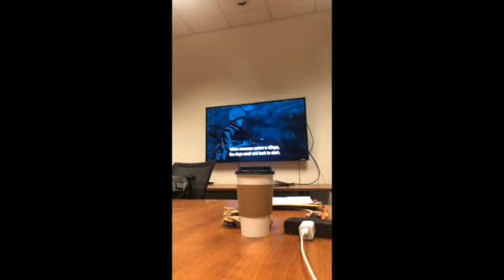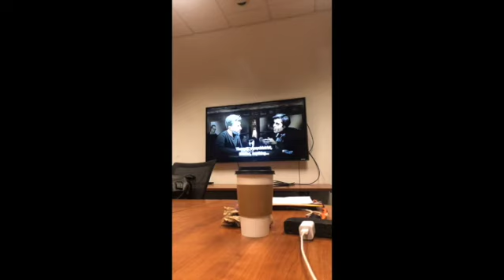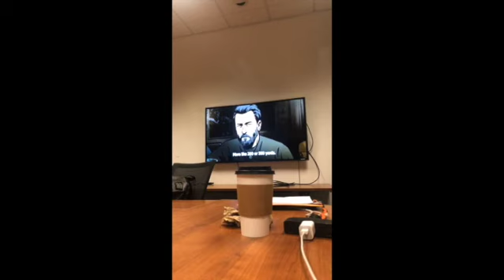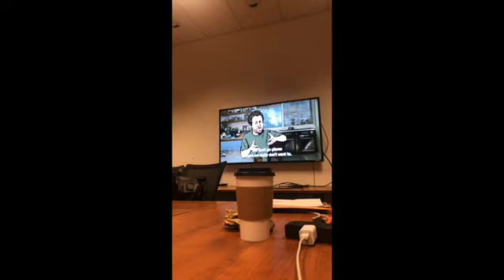The Sabra & Shatila Massacre 36 Years Later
The Trump Administration recently announced major cuts to US funding of the UN Relief and Work Agency for Palestine Refugees that threatened to decimate UNRWA. Trump has also questioned the number of Palestinian refugees, putting it at 500,000, thus directly challenging the international consensus of the existence of 5 million Palestinians whose ancestors (750,000-800,000) were uprooted from their lands when Israel was founded in 1948. This follows Trump’s decision to recognize Jerusalem as Israel’s capital in December 2017 and the move of the US Embassy from Tel Aviv to Jerusalem on May 15th, the 70th anniversary of the Palestinian Nakba. In effect, Trump’s decisions have sought to erase Palestinian right of return and self-determination, including an independent state with Jerusalem as its capital.

How do we understand US current policy and what are Trump’s motivations? Has the US historically been an honest broker but has now all of a sudden lost its way and became hostile to Palestine? Why don’t Palestinians just give up and accept the status quo? And is this a luxury that does not concern us locally but should instead be left to “foreign policy” experts? In other words, why should we care?

The program will offer analysis of the historical and contemporary issues and will further include an inter-generational conversation with members of GUPS and community elders who will share memories and reflections of 1968 and 1982. The objective is to compile oral histories and critically model for students how to historicize and contextualize people’s narratives. such narratives feed into the production of justice-centered knowledge that meets intellectual rigor while insisting on holding ourselves accountable to our communities in SF BA as well as in the Palestinian refugee camps and broader Palestinian diasporas.